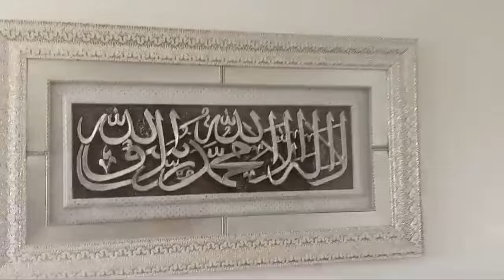I Spent Quality Time Over At My Brother's❤ House🏡Please Like👍Share &Subscribe! 🌍🛎